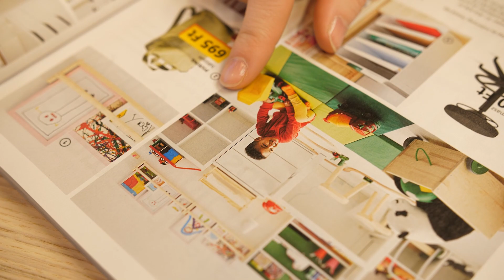IKEA | Játékos gyerekszoba mindössze 99 000 Ft-ért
A gyerekek hobbijai folyton változnak. Hogyan rendezheted be úgy a szobájukat, hogy az aktuális sznvedélyüknek megfeleljen, de együtt is nőjön velük? Ebben az epizódban Vali, az IKEA lakberendezője mindössze 99 000 forintért rendez be és díszít fel egy szobát vásárlóinknak, Viktóriának és lányának. Nézd meg te magad!

Még több inspirációt találsz a weboldalon.
Ne maradj le az IKEA-val kapcsolatos információkról
Kövesd az Instagram oldalunkat a napi inspirációért